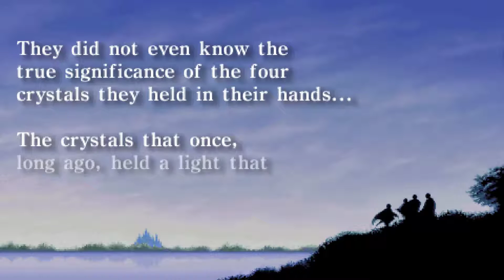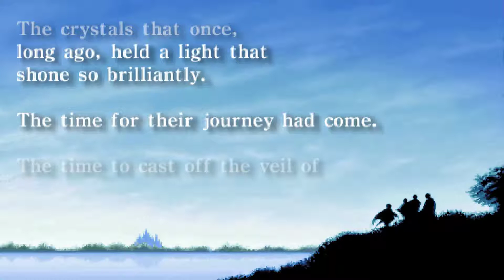Final Fantasy I (PSP) with Uncle Heffy #2 - Arr, thar be Pirates!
Hey, Final Fantasy Fans! It's time for Final Fantasy Fantasmagoria! (Spelled on purpose ;3)

Uncle Heffy plans on playing EVERY Final Fantasy for YOU! (except probably 13) Let's check it out!

Thanks for liking, commenting, and sharing with your friends!

Follow Uncle Heffy on Twitter!

Follow Sander on Twitter!